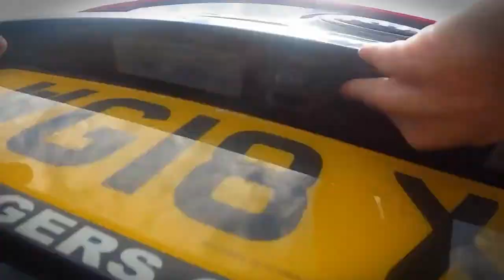PERRY ZOMBIE TRAINING VIDEO -VOLUME UP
We took some time out to check if the PERRY eHopper would be useful in a Zombie apocalypse.  Turns out it's perfect for a quick get away.

*No zombies or humans were hurt during the making of this video.